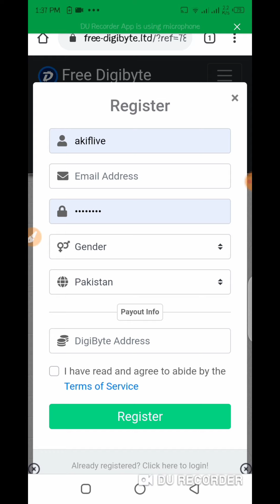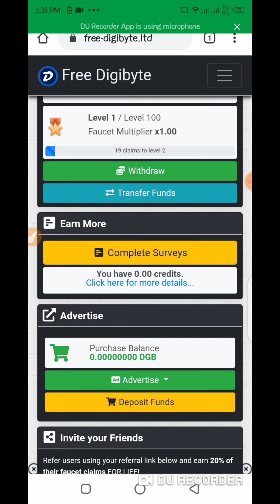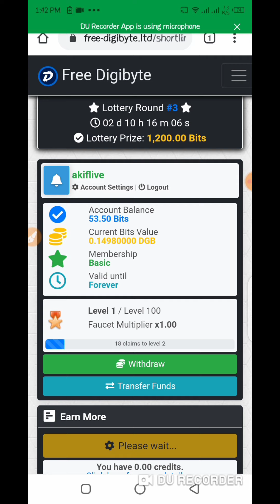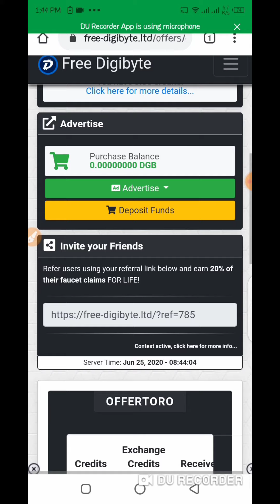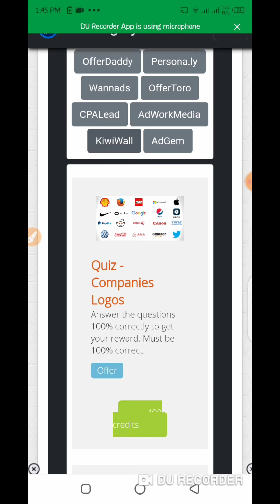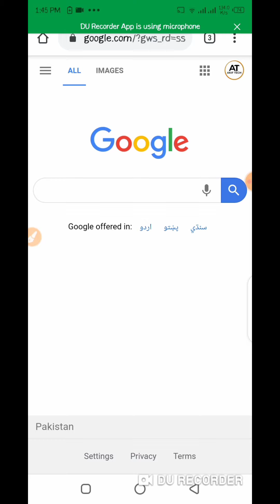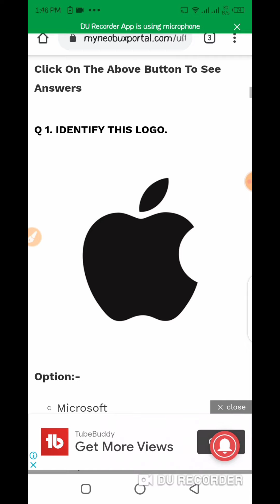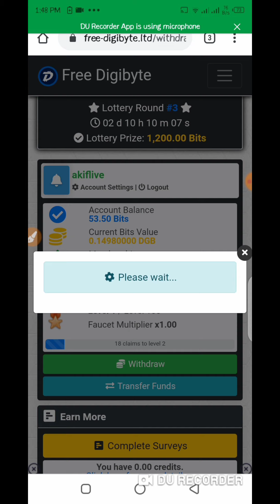free earning of digibyte without investment || make money online Trusted website AkifTeach